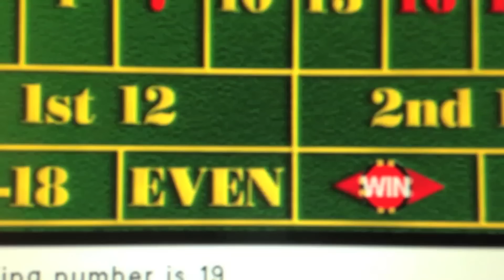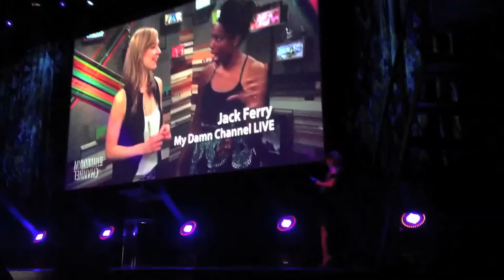Beth Goes to Vegas!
Here is a quick look at my 2 days in Las Vegas for the IAWTV Awards!